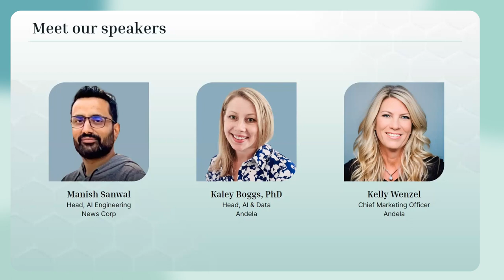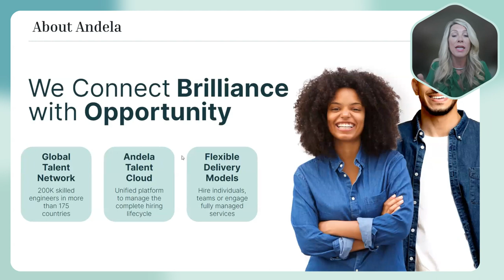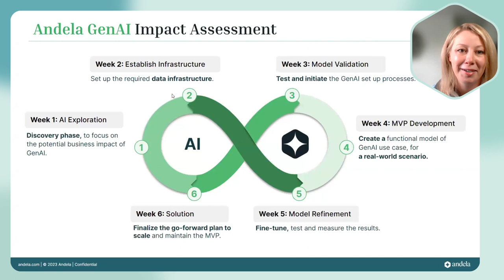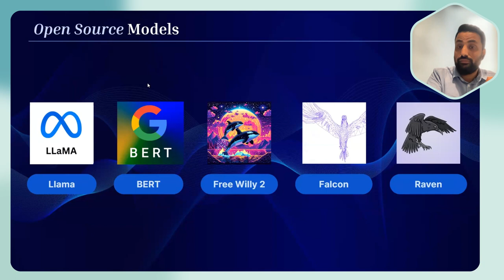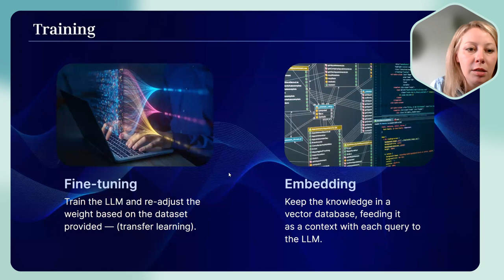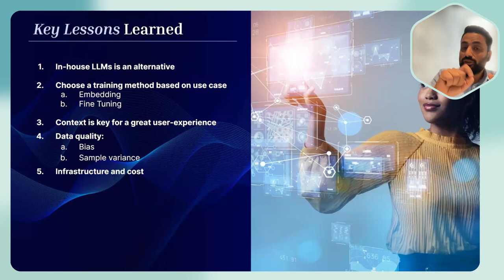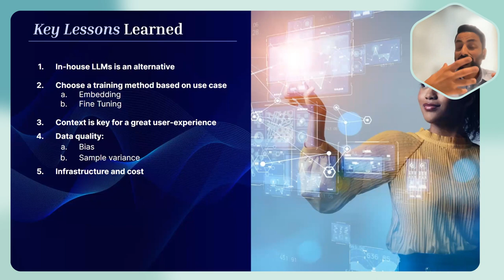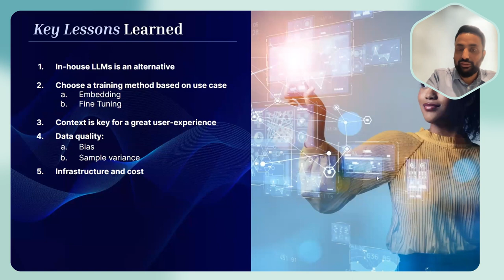Using Generative AI to Accelerate Innovation: A Media Case Study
Manish Sanwal, Head of Artificial Intelligence Engineering at a leading media company joined us for an informative discussion on how his org adopted Generative AI to drive innovation. We touch on their 6-week AI Impact Assessment and explore what LLM models to use.